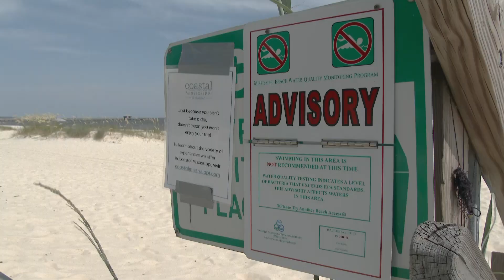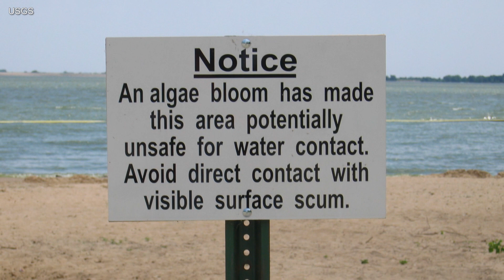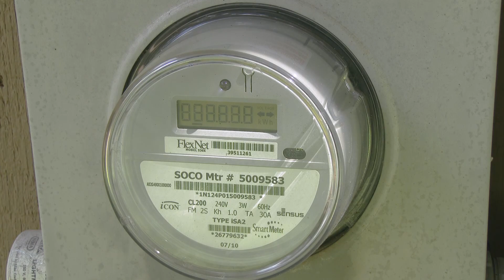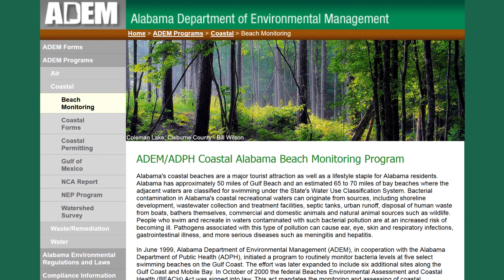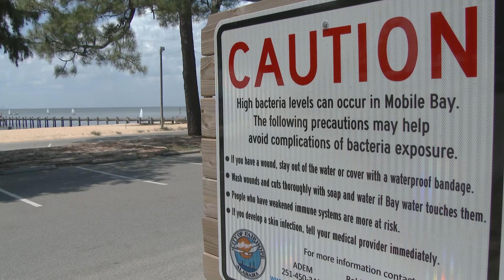Beach Water Quality - Bacteria vs Harmful Algal Bloom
In recent years, you hear more and more about swim advisories, where water quality is not healthy or it’s even dangerous to people. There are two common issues. One is high bacteria levels, the other is harmful blooms of algae.

Algae is natural. When it grows out of control, it is known as an algal bloom. Algal blooms use up the oxygen in water, they can change the color and smell of it, and they can also be toxic to people, fish, shellfish, marine life and animals. These are known as harmful algal blooms.

Increased nutrients enter the water, especially nitrogen and phosphorus which largely come from agriculture and from our individual lawns. Rainwater runs off to carry these into rivers, lakes, bays and oceans. Runoff in the Mississippi River basin into the Gulf of Mexico annually creates an area of low oxygen in the northern Gulf. That’s called hypoxia or a dead zone.

In 2018, we heard a lot about red tide in Florida. That was a harmful algal bloom that was toxic. It led to a large fish kill. It entered the air to cause breathing issues and irritate the eyes of people who didn’t even get in the water.

Aside from harmful algal blooms, our other issue is bacteria in the waters, mostly from runoff that carries fecal matter from livestock, pets, wildlife and also from wastewater and from sewage overflows. These bacteria can cause rashes, irritate your eyes and throat, make you sick, cause infections, and threaten the health of people with compromised immune systems. When toxic, the bacteria can have neurological impact. Maybe the worst case of bacteria is known as flesh-eating bacteria.

Be aware of water quality conditions. Do a web search for beach swim water quality and add the state or location, before you get in the water.

More educational science and videos for k-12 and even college level by subscription